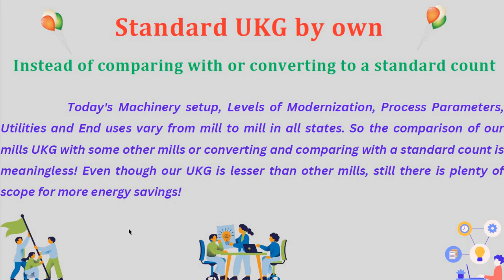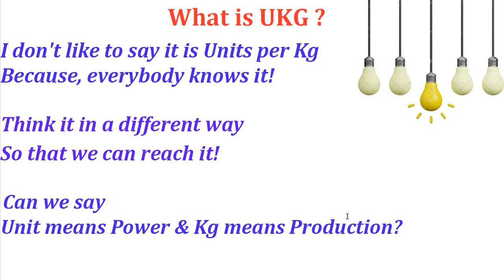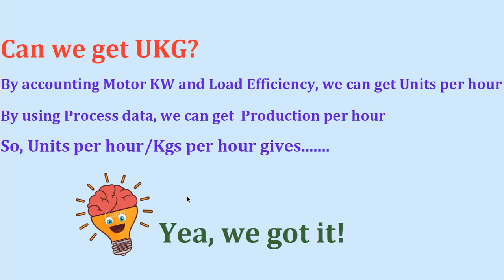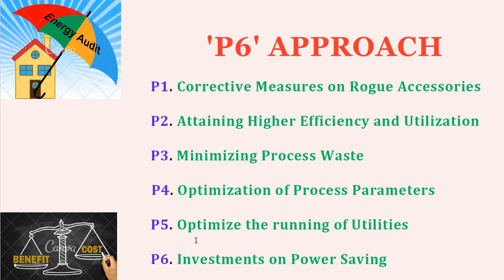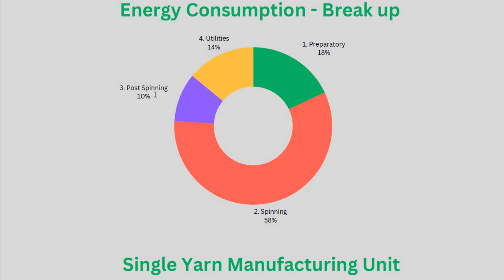Energy Saving in Spinning Mills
How to do energy conservation in a Spinning Mill